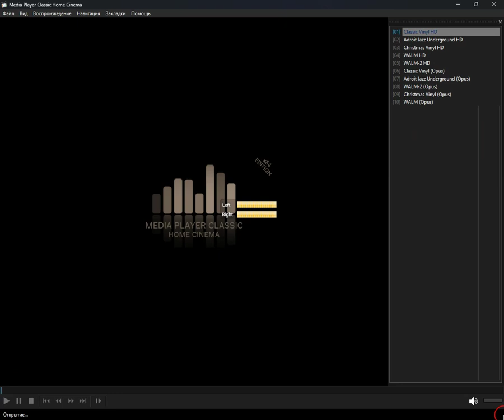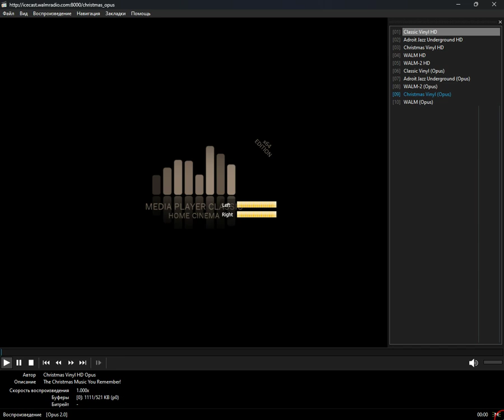icecast - hd (Media Player Classic Home Cinema) (10.04.2024)